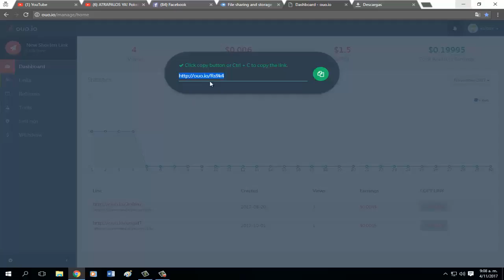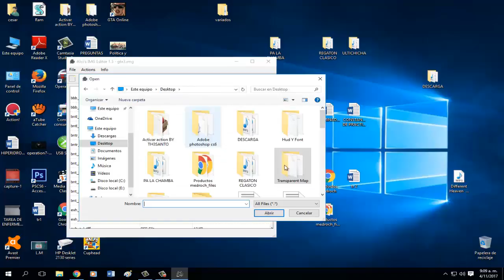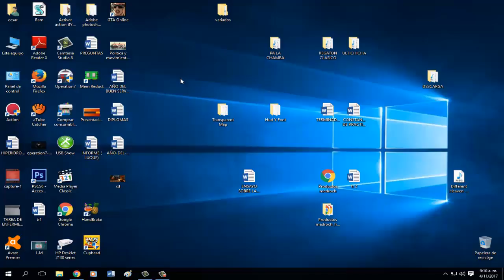Nuevo HUD y MAPA para GTA San Andreas Compatible con SAMP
Bueno chicos aqui les traigo mi hud que tanto me pidieron :D por meses , disculpen por no averlo subido :c , tuve un poco de demora xD, pero bueno mejor tarde que nunca y espero que les guste y sea de su agrado y agradescan dando like y sub :)

nuevo hud para gta san andreas 2017
nuevo hud para gta sa android
mods gta san andreas pc
nuevo hud para gta samp
descargar nuevo mapa para gta sa